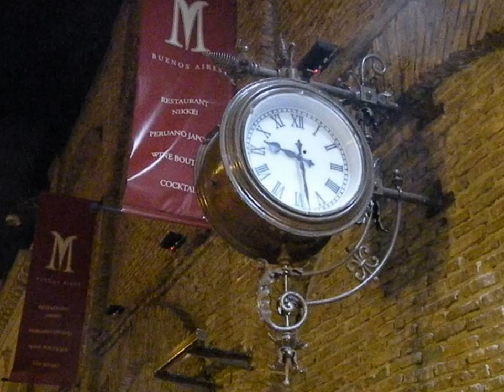El barrio de San Telmo